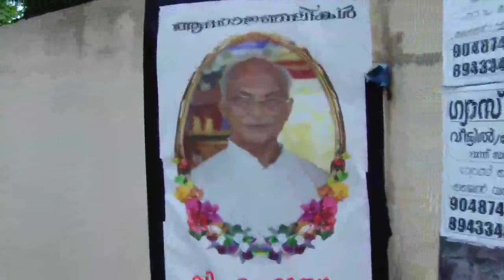V M Mathew